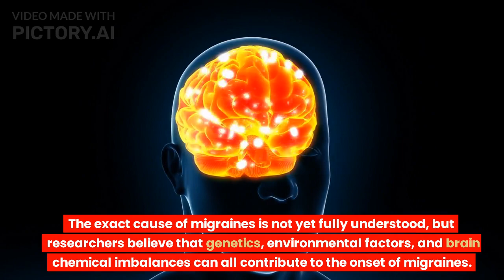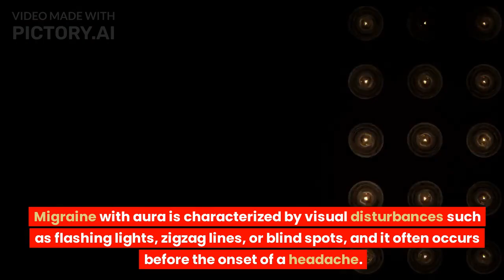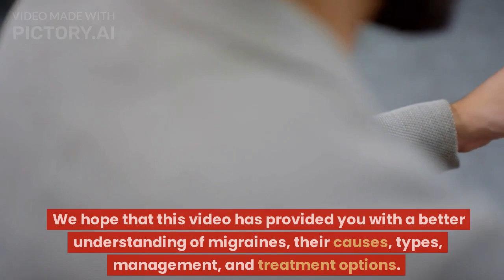What is Migraine? How Migraine is treated? what are its causes? and prevention.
Migraine is thrombing pain in head region.
its has many causes, there are several types of migraine headache, most are characterized severe pain on one or both sides of head, nausea, visual disturbance,dizziness and other symptoms.
we as medical professionals believe that migraines are caused by dilation and constriction of blood vessels in head region region.